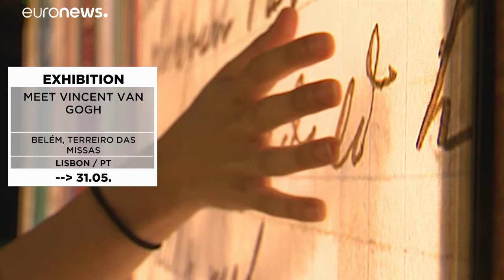Ραντεβού με τον πολιτισμό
Πολιτιστικά δρώμενα στην Ευρώπη…